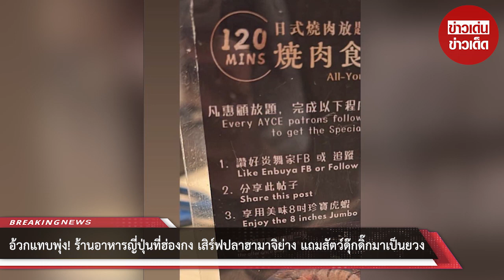อ้วกแทบพุ่ง! ร้านอาหารญี่ปุ่นที่ฮ่องกง เสิร์ฟปลาฮามาจิย่าง แถมสัตว์ดุ๊กดิ๊กมาเป็นยวง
00:00 - Intro
00:10 - News
01:00 - Minute